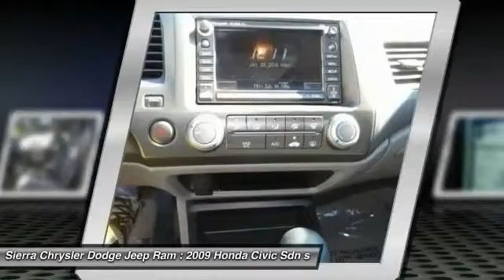2009 Honda Civic Sdn SIERRA CHRYSLER DODGE JEEP RAM: MONROVIA, DUARTE, AZUSA, GLENDORA, ARCADIA J131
2009 Honda Civic Sdn 4DR AUTO EX

SIERRA CHRYSLER DODGE JEEP RAM PROUDLY SERVING MONROVIA, DUARTE, AZUSA, GLENDORA, ARCADIA, AND SURROUNDING SOUTHERN CALIFORNIA LOCATIONS. THIS GRAY 2009 Honda CIVIC SDN IS EQUIPPED WITH A 1.8L I4 16V MPFI SOHC, AUTOMATIC TRANSMISSION, AND RECEIVES AN ESTIMATED 25 City/36 Hwy MPG. OR VISIT US AT 1305 S MOUNTAIN AVE MONROVIA, CA 91016 CARFAX Certified 1-Owner 2009 Honda CIVIC SDN 4DR AUTO EX Stock #: J1314A | VIN: 2HGFA16849H315727 | 2009 Honda Civic Sdn 4dr Auto EX Sierra Chrysler Dodge Jeep Ram